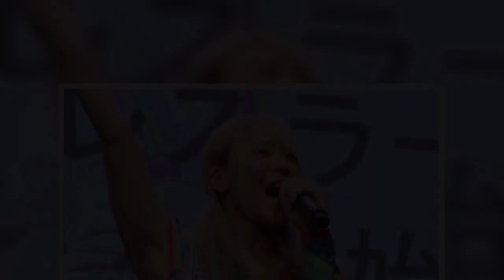岩谷麻優、イブに披露したサンタコス＆光るマスクに本人も興奮「可愛いすぎるすき」【セレブニュース】